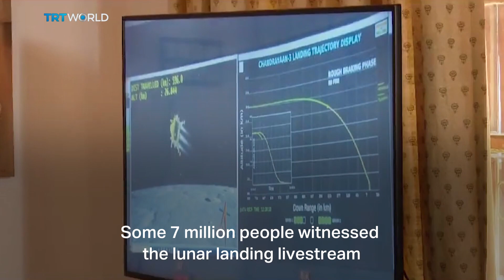India lands spacecraft on Moon's south pole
India is now the first country to reach the rugged southern pole of the lunar surface, days after the Russian unmanned expedition Luna-25 failed to achieve the same. Prime Minister Narendra Modi has called it a historic day for India's space sector. Smita Sharma reports.